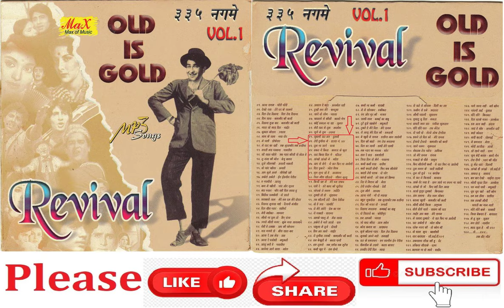OLD IS GOLD: SONGS (41 to 50)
P.S.  This is not a monetized channel.  The contents in this channel are meant only to share my cassettes and cds collection with others.  The purpose is pure music entertainment only.